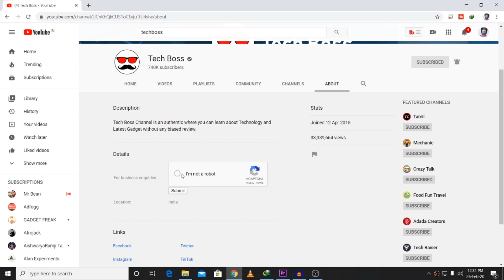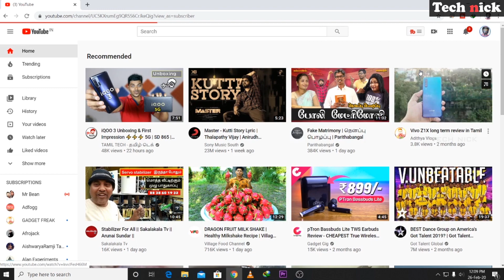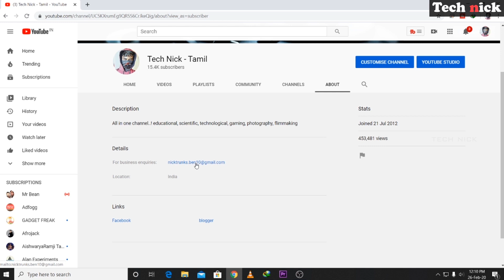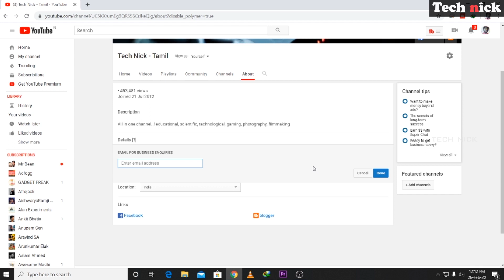How to Remove or Add business inquiry email to your youtube channel | Edit channel ABOUT details